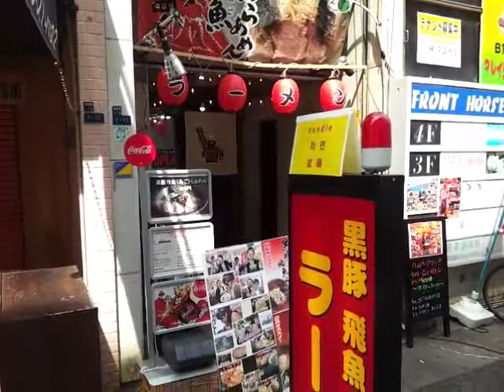in Japan,sipping noisily ramen, it is not a breach of manners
Japanese ramen is delicious.
When we eat the noodles, put out the sound in Japan is not a breach of manners.